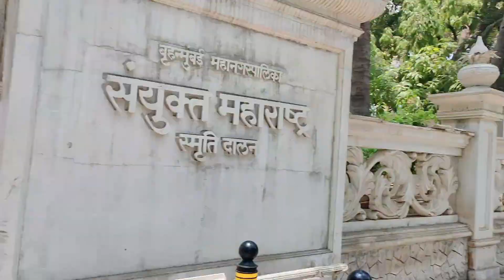मी रस्ता चुकले 🥵 | 5 MINS VLOG | DAY 01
ME RASTA CHUKLE | 5 MINS VLOG | DAY 01

Hi Admirer!
introducing 5 mins vlog for the month of may.
i hope you will like it and i w=hope u will support me consistently video banane.